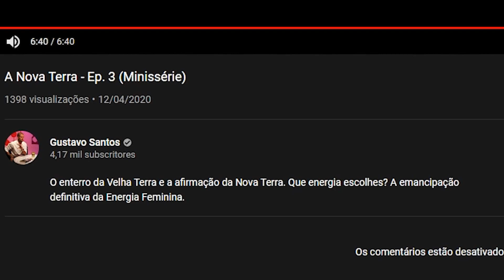O GENIO DA VIDA GUSTAVO SANTOS | REACT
O Gustavo Santos é o herói que precisamos em tempos de pandemia! Obrigado Gustavo!

Imagina que Subscrevias o canal... Loucura